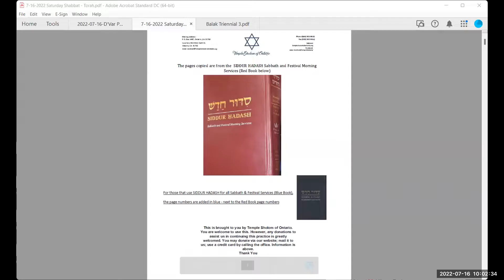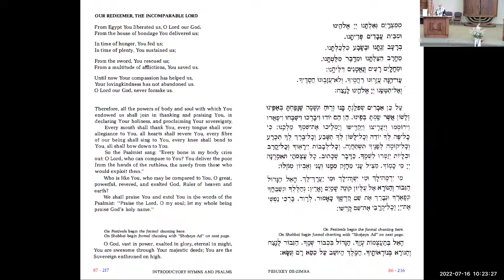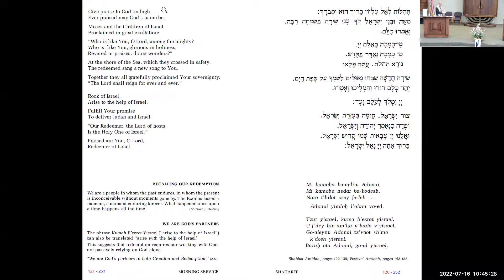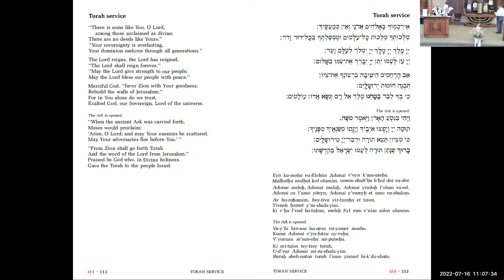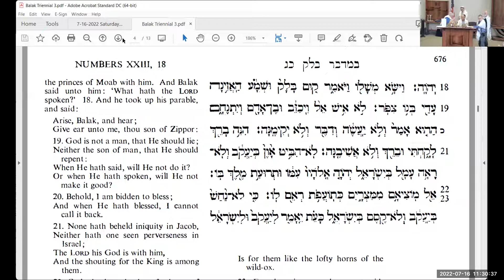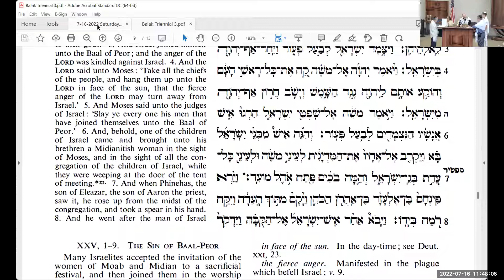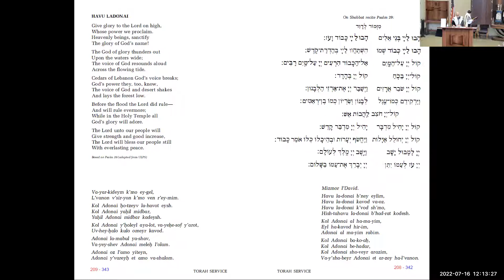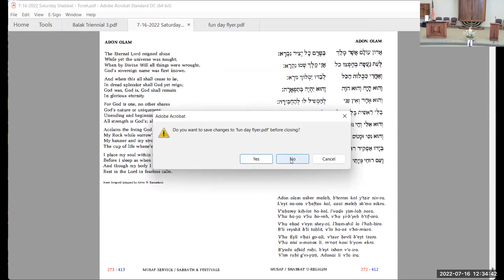Saturday Morning Shabbat Shacharit July 16, 2022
Replay of Saturday Morning Shabbat service for July 16, 2022ng